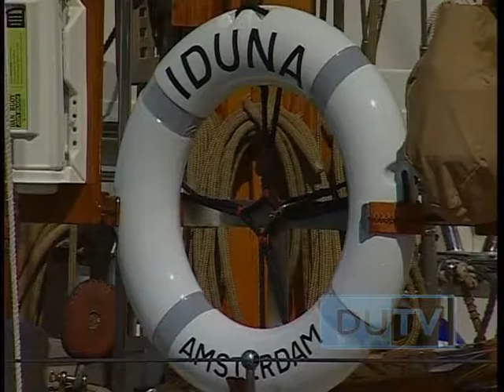20090804 MIHO BAĆE